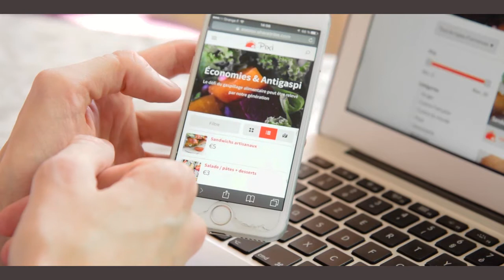Plateforme anti-gaspillage alimentaire Paris 75 Île-de-France - Alexandre bande-annonce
Entrepreneur icaunais, Alexandre propose de lutter contre le gaspillage alimentaire grâce à Pixi, sa plateforme et application qui s'adresse aux professionnels souhaitant vendre ou donner de la nourriture et des particuliers voulant s'offrir des produits gourmands.
Pour en savoir plus sur Pixi ou entrer en contact avec Alexandre, rendez-vous